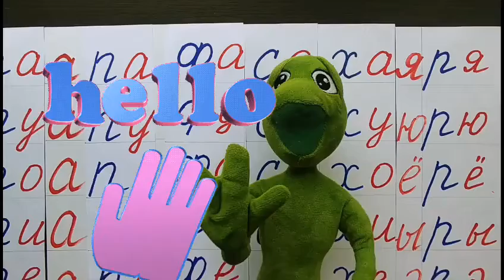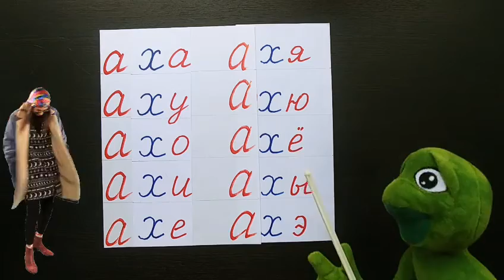upgrade your READING practice in RUSSIAN | reading techniques on speed 500x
"ах+vowel" reading techniques on speed 500x | upgrade your READING practice in RUSSIAN

👉 Learning languages through distance learning and homeschooling in #2021 is a trending now for both adults and kids.

At this home school, by watching channel`s videos, you will:
- receive tips for learning how to pronounce Russian and English words,
- practice your Russian and English vocabulary,
- videos feature many basic Russian phrases that teach grammar automatically,
- videos use most of the Russian and English words similar to each other.

Explanation, transcription and translation are main things for learning languages at this channel. Easy Russian in English for beginners is an awesome tutorial.

When you listen to slow Russian or English not only do you boost your language listening skills, but you also improve your speaking and vocabulary.

This simple educational video is designed for those who would like to improve Russian listening skills and expand everyday language vocabulary and it helps in:

 👉 learning  new Russian and English words easy,
 👉 making language education overall much more enjoyable and fun,
 👉  developing person’s hearing – an essential part of early development.

Learning Russian and English will be more effective, useful,  fun and faster  if we can use it in our everyday life.

HOW TO USE VIDEOS OF THE CHANNEL TO LEARN RUSSIAN AND ENGLISH FASTER
1) Repeat after the talker.
2) Look at the picture and try to remember this word in Russian and English.
3) An oral test. Try to remember the word for its sound.
4) A written test. For better memorizing all these words write the phrases from the video on your own.

👉 To write or pronounce Russian and English words easy, watch this usefull video several times and practice and learn languages easy and fast.

👉 Your spoken English and Russian vocabulary will improve better if you pause the video, training with multiple repetitions. Your ears and voice will work in tandem to boost foreign language.